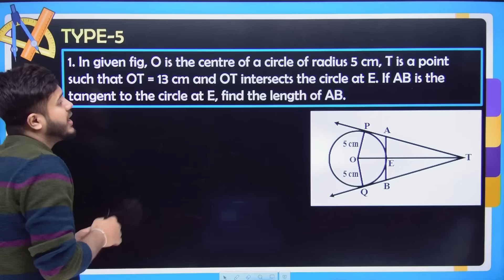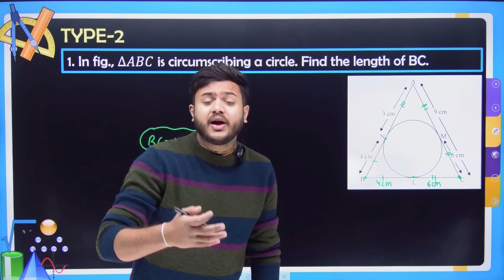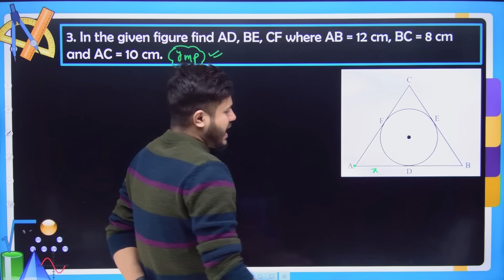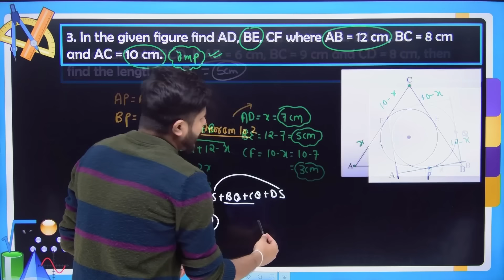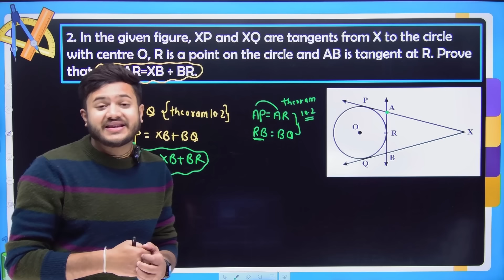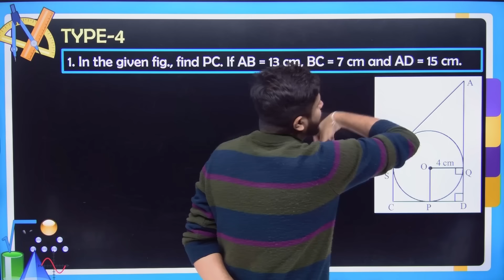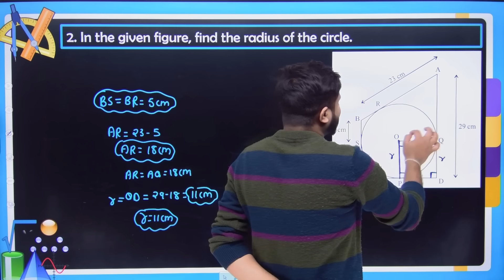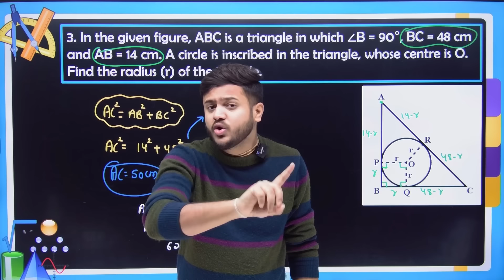Short Trick 😍For Circles Proof Questions||Circles Short Tricks ||Previous Year Questions Circles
NCERT Exemplar Real Numbers Class 10 Maths
NCERT Exemplar Polynomials Class 10 Maths
Pair of linear equations in two variables Class 10 Maths
NCERT Exemplar NCERT Exemplar Quadratic equations Class 10 Maths
NCERT Exemplar Arithmetic Progression Class 10 Maths
NCERT Exemplar Triangles Class 10 Maths
NCERT Exemplar Coordinate geometry Class 10 Maths
NCERT Exemplar NCERT Exemplar Introduction to trigonometry Class 10 Maths
NCERT Exemplar Some applications of Trigonometry Class 10 Maths
NCERT Exemplar Circles Class 10 Maths
NCERT Exemplar Areas related to circles Class 10 Maths
NCERT Exemplar Surface Area and Volumes Class 10 Maths
NCERT Exemplar Statistics Class 10 Maths
NCERT Exemplar Probability Class 10 Maths
Real Numbers Class 10 Maths One Shot
Polynomials Class 10 Maths One Shot
Pair of linear equations in two variables Class 10 Maths One Shot
Quadratic equations Class 10 Maths One Shot
Arithmetic Progression Class 10 Maths One Shot
Triangles Class 10 Maths One Shot
Coordinate geometry Class 10 Maths One Shot
Introduction to trigonometry Class 10 Maths One Shot
Some applications of Trigonometry Class 10 Maths One Shot
Circles Class 10 Maths One Shot
Areas related to circles Class 10 Maths One Shot
Surface Area and Volumes Class 10 Maths One Shot
Statistics Class 10 Maths One Shot
Probability Class 10 Maths One Shot
Real Numbers Class 10 Maths Most Important Questions
Polynomials Class 10 Maths Most Important Questions
Pair of linear equations in two variables Class 10 Maths Most Important Questions
Quadratic equations Class 10 Maths Most Important Questions
Arithmetic Progression Class 10 Maths Most Important Questions
Triangles Class 10 Maths Most Important Questions
Coordinate geometry Class 10 Maths Most Important Questions
Introduction to trigonometry Class 10 Maths Most Important Questions
Some applications of Trigonometry Class 10 Maths Most Important Questions
Circles Class 10 Maths Most Important Questions
Areas related to circles Class 10 Maths Most Important Questions
Surface Area and Volumes Class 10 Maths Most Important Questions
Statistics Class 10 Maths Most Important Questions
Probability Class 10 Maths Most Important Questions
Real Numbers Class 10 Maths Previous Year Questions
Polynomials Class 10 Maths Previous Year Questions
Pair of linear equations in two variables Class 10 Maths Previous Year Questions
Quadratic equations Class 10 Maths Previous Year Questions
Arithmetic Progression Class 10 Maths Previous Year Questions
Triangles Class 10 Maths Previous Year Questions
Coordinate geometry Class 10 Maths Previous Year Questions
Introduction to trigonometry Class 10 Maths Previous Year Questions
Some applications of Trigonometry Class 10 Maths Previous Year Questions
Circles Class 10 Maths Previous Year Questions
Areas related to circles Class 10 Maths Previous Year Questions
Surface Area and Volumes Class 10 Maths Previous Year Questions
Statistics Class 10 Maths Previous Year Questions
Probability Class 10 Maths Previous Year Questions
Real Numbers Class 10 Maths NCERT Solutions
Polynomials Class 10 Maths NCERT Solutions
Pair of linear equations in two variables Class 10 Maths NCERT Solutions
Quadratic equations Class 10 Maths NCERT Solutions
Arithmetic Progression Class 10 Maths NCERT Solutions
Triangles Class 10 Maths NCERT Solutions
Coordinate geometry Class 10 Maths NCERT Solutions
Introduction to trigonometry Class 10 Maths NCERT Solutions
Some applications of Trigonometry Class 10 Maths NCERT Solutions
Circles Class 10 Maths NCERT Solutions
Areas related to circles Class 10 Maths NCERT Solutions
Surface Area and Volumes Class 10 Maths NCERT Solutions
Statistics Class 10 Maths NCERT Solutions
Probability Class 10 Maths NCERT Solutions

circlesclass10 circles shorttrickclass10#shorttrickcircles#circles
yprovequestions#circlesclass10#circlesprovethatquestions